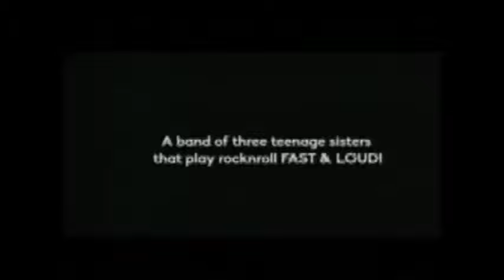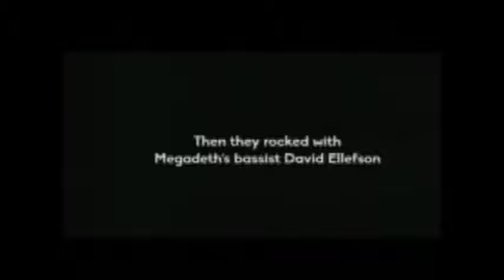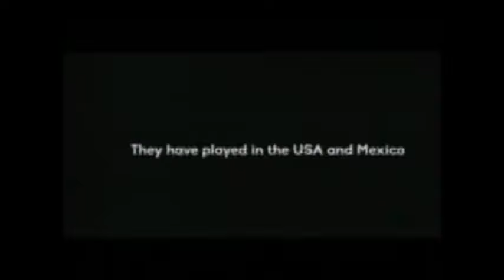The Warning - Depa 28 TV Show (2017) Full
(year 2017) Full TV Show: Depa 28.